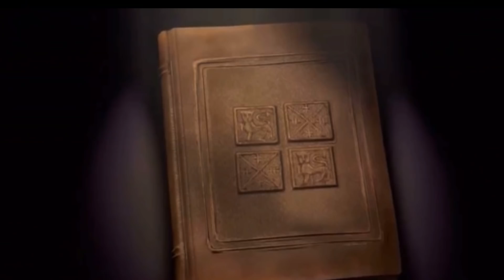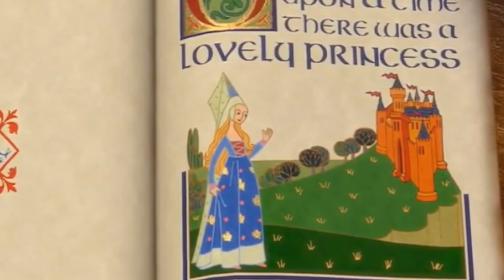FIZ A NOVA DO TIK TOK NO FREE FIRE!